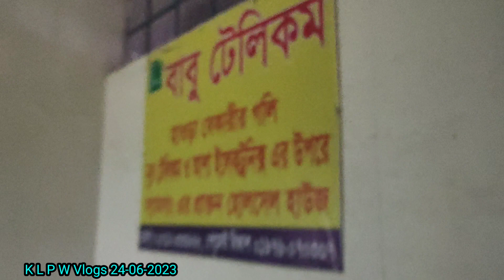সাউন্ড স্পিকার গিফট করব K L PW Vlogs